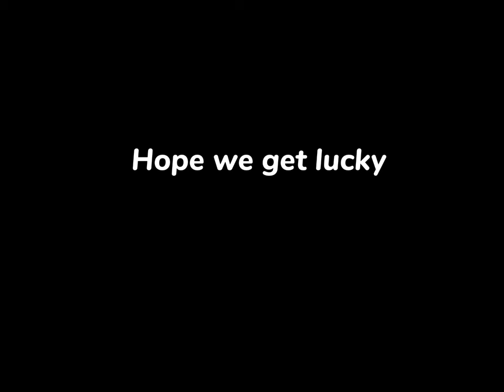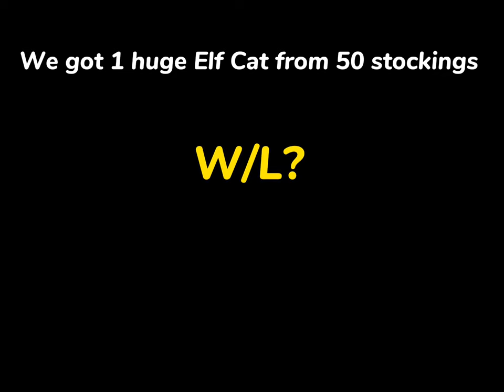OPENED 50 CHRISTMAS STOCKING IN PET SIMULATOR X AND GOT??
Pet simulator X, psx, trading, pet simulator, roblox, hardcore, Russoplays, Lclc, GravycatMan